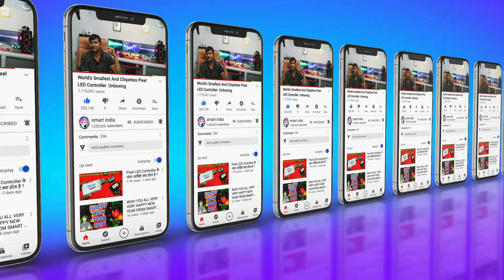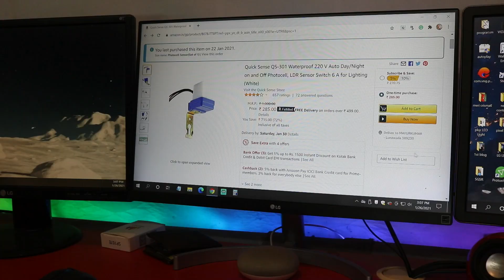Automatic Street light With Night Sensor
LDR Sensor Switch
My Setup